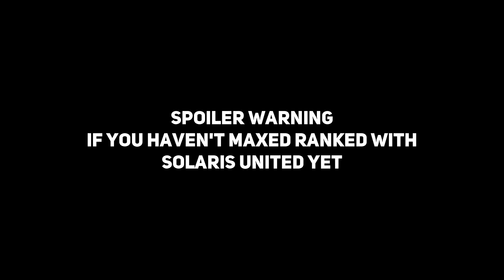Warframe - Exploiter Orb Boss Fight (Nova)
This was my second run ever, but since I haven't uploaded any Warframe videos in a long while, I figured this would be a fun one to do! I got Hildryn with perfect luck, only needing 3 runs. Not that I needed it since I need to farm more toroids haha. Only Baruuk and Grendel remains and I'll be all caught up with Warframe hunting!